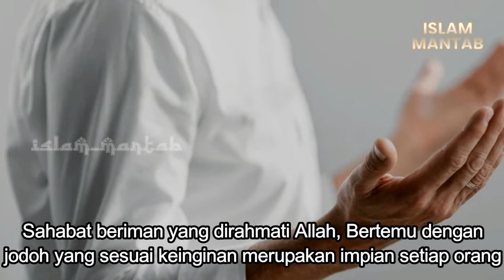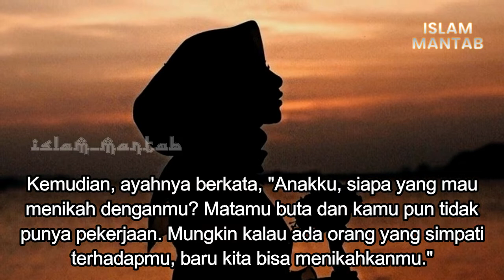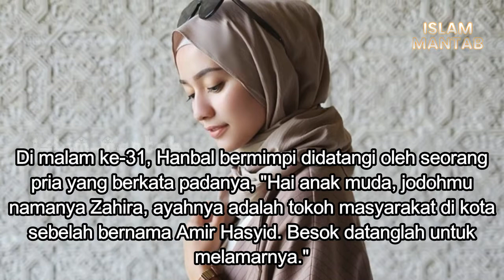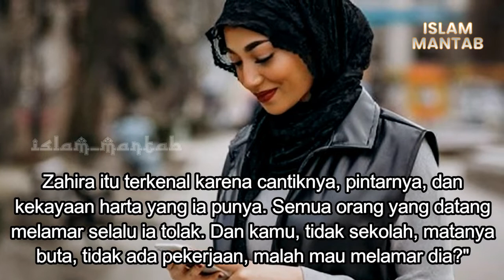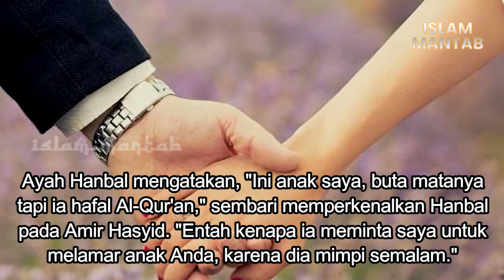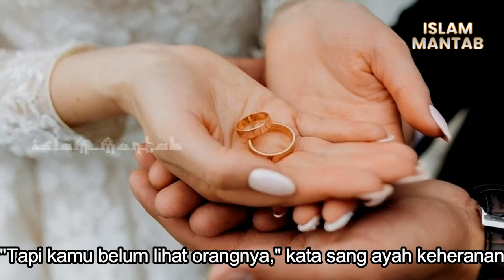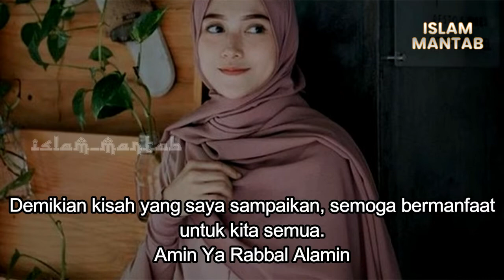TERBUKTI!! Kisah Seorang Laki Laki Buta Bertemu Dengan Jodohnya Lewat Do'a & Mimpi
Bertemu dengan jodoh yang sesuai keinginan merupakan impian setiap orang. Namun, tentunya kita tahu bahwa jodoh adalah rahasia ilahi yang tidak pernah kita ketahui sebelumnya. Sebagian orang mungkin akan kesulitan menemukan calon pendamping hidup.

Namun, sebagian yang lain merasa galau dan baper lantaran Tuhan masih belum mempertemukan dirinya dengan jodohnya. Jika kalian masih galau karena belum bertemu dengan jodohmu, maka kamu bisa bercermin dan mengambil hikmah dari kisah nyata tentang seorang lelaki buta yang mendapatkan jodoh lewat do'a.